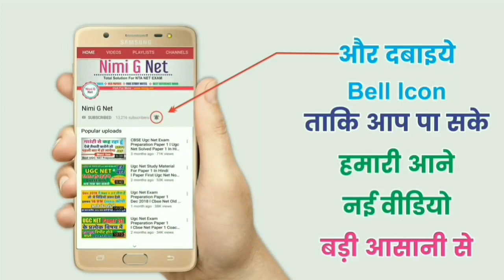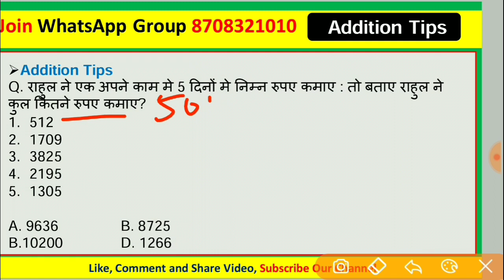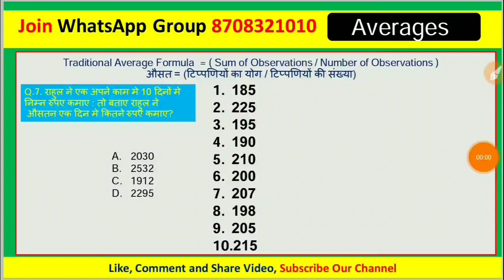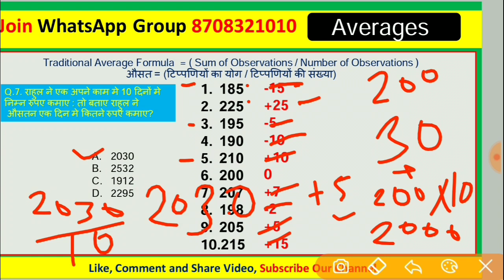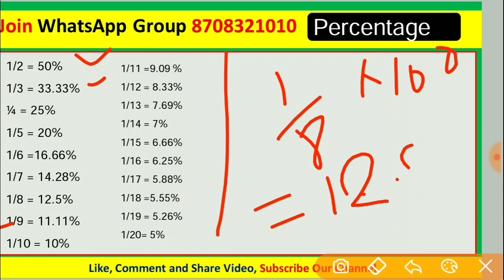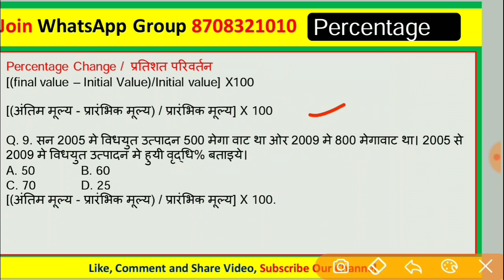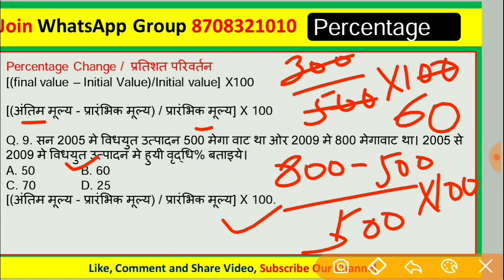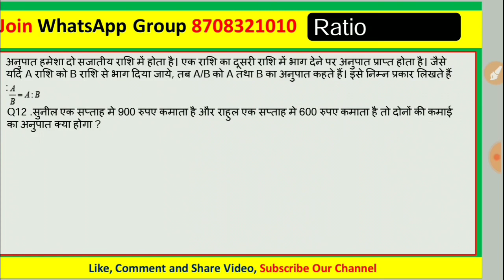Ugc Net Data Interpretation In Hindi ll Basic Tipcs and Tricks ll Percentage, Average, Ratio